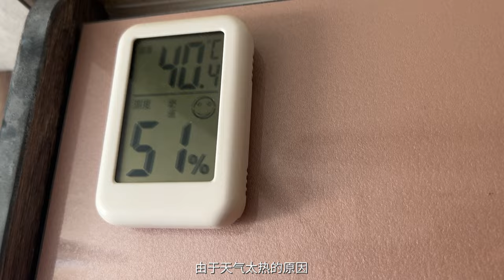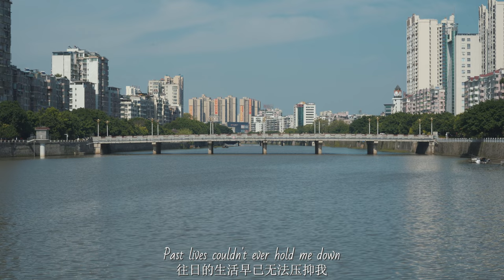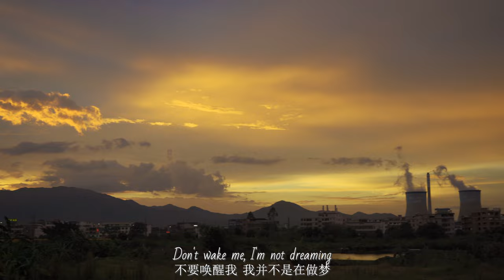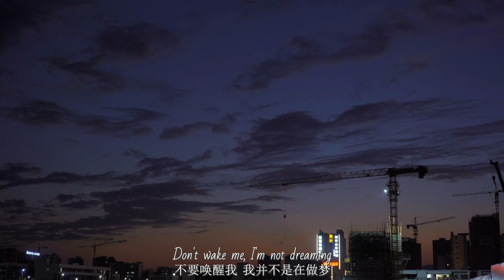走遍中国所有城市第1城——广东省南雄市，一个南雄人拍的南雄vlog。